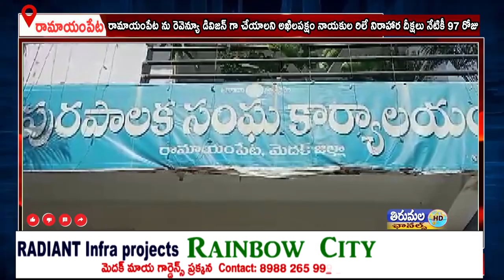రామాయంపేట ను రెవెన్యూ డివిజన్ గా చేయాలని అఖిలపక్షం నాయకుల రిలే నిరాహార దీక్షలు 97 రోజు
రామాయంపేట ను రెవెన్యూ డివిజన్ గా ఏర్పాటు చేయాలని స్థానికులు అఖిలపక్షం నాయకులు చేస్తున్న రిలే నిరాహార దీక్షలు నేటికీ 97 రోజు